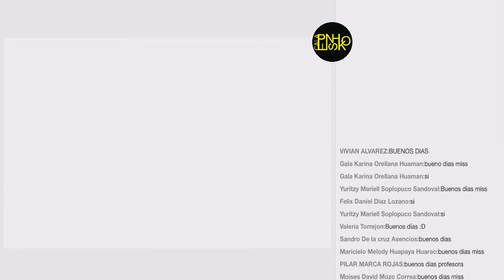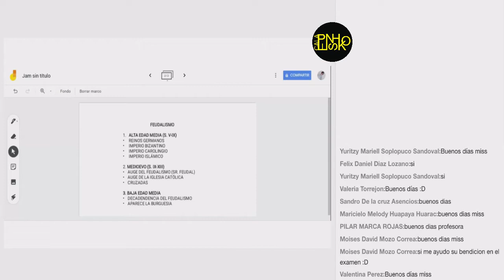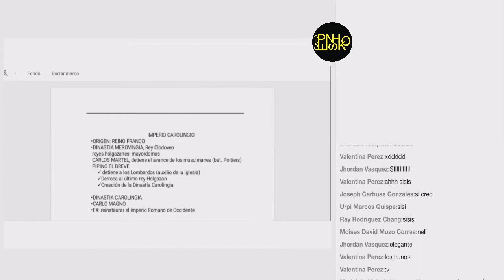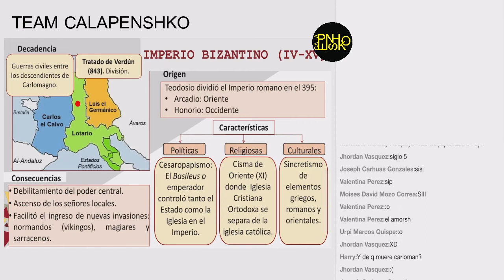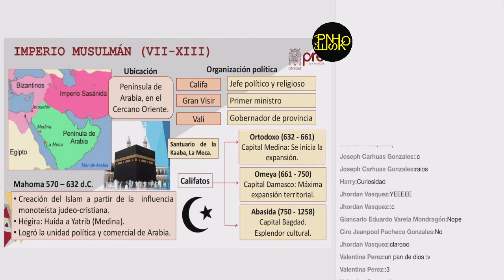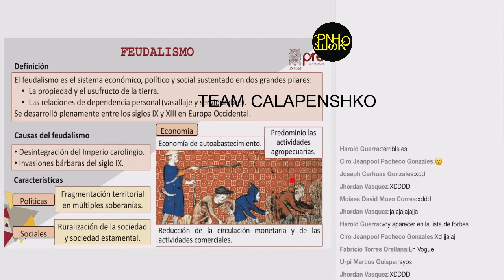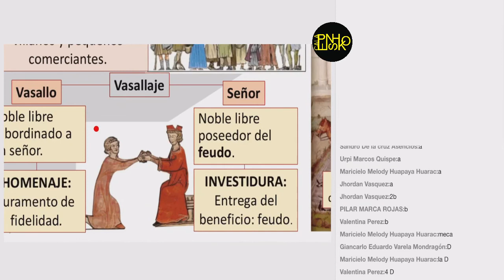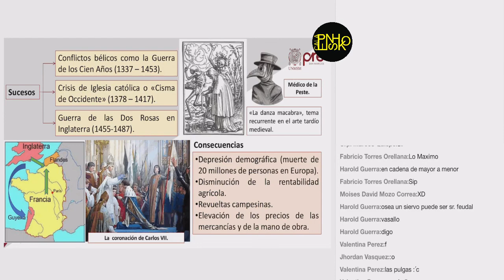Pre San Marcos 2020 1 S7 Historia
Material gratuito liberado por el grupo "Mapre SM"